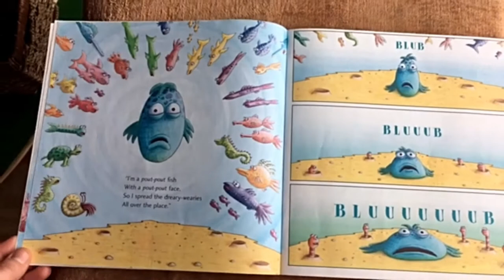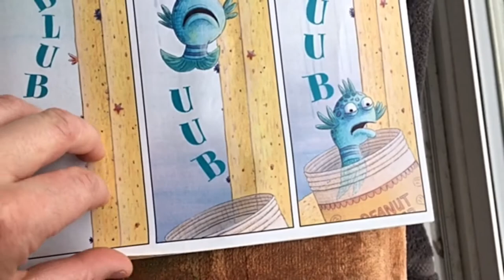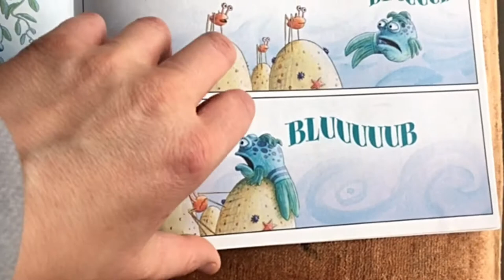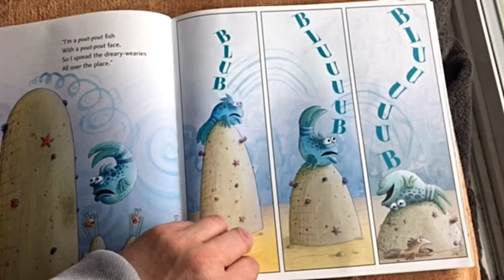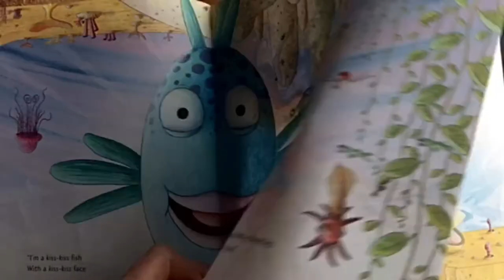The Pout Pout Fish with Ms. Paulina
Hello everyone! Today, Ms. Paulina reads The Pout Pout Fish by Deborah Diesen and illustrated by Dan Hanna. Enjoy!